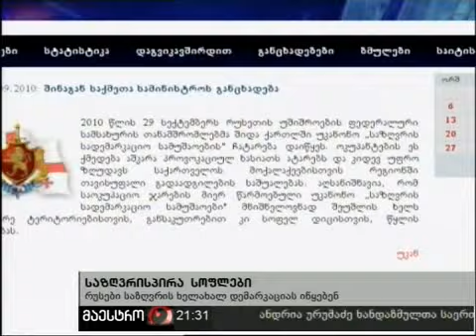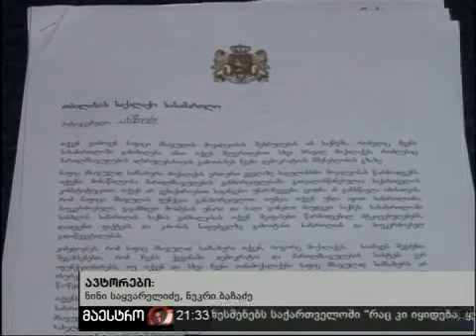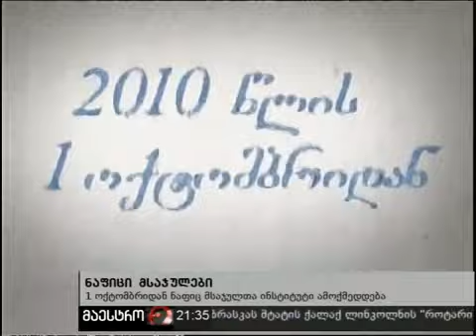30/09/10 ახალი ამბები (21:00) ნაწილი 4